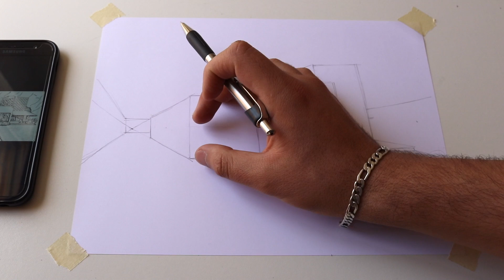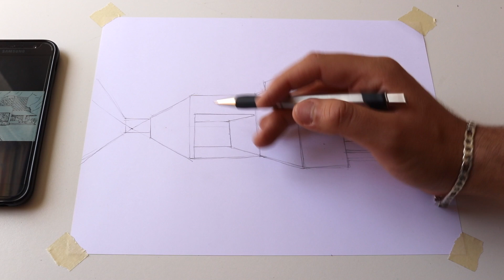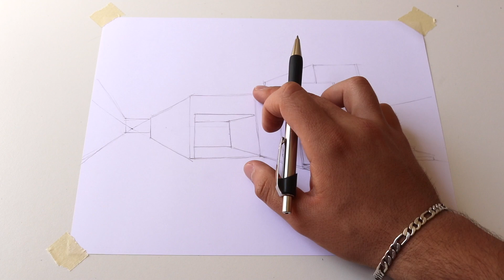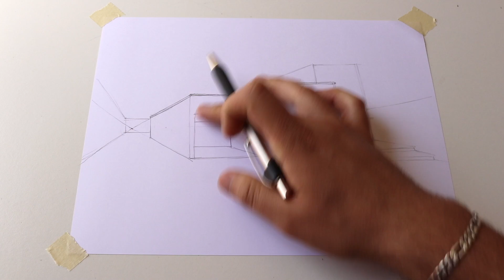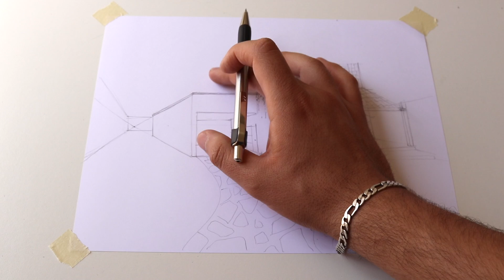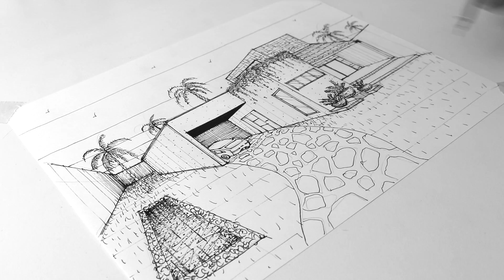Mejorando dibujos de SUSCRIPTORES (Episodio 2) - ARTOSKETCH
Segundo episodio de la sección MEJORANDO DIBUJOS DE SUSCRIPTORES. Espero les guste y no olviden dejar su like para llegar más rápido a la meta.